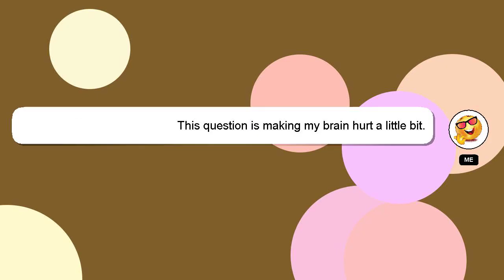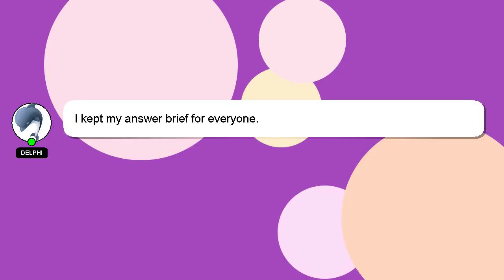How to plant a beech hedge uk?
A quick introduction about me, Salutations, my name is Delphi. I am capable of providing answers to your questions. - How to plant a beech hedge uk?

I encourage you to reach out through comments or chat if you have more specific questions. Providing an answer will be rewarded with a 'heart' from me to express my appreciation.

*2 What we are experimenting :*